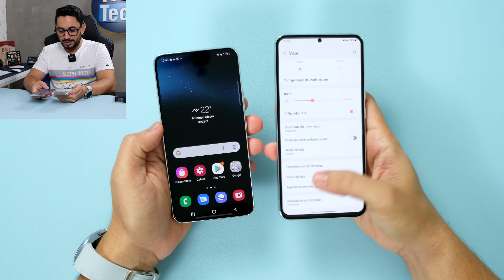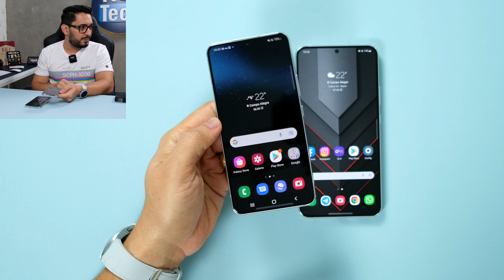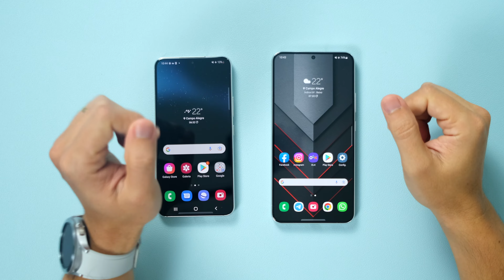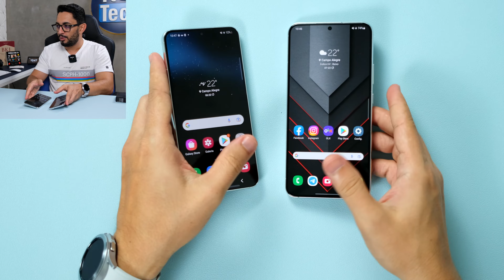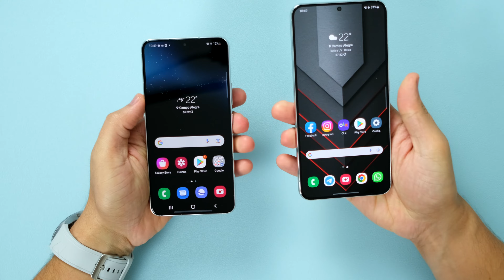Galaxy S22 ou S22 Plus com Snapdragon 8 Gen 1? Qual ESCOLHER?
Galaxy S22 ou S22 Plus? Qual a MELHOR ESCOLHA? Confira vídeo especial onde mostro as principais diferenças entre eles e também o que eles são iguais! Após isso, sem dúvidas você vai descobrir qual será o melhor para você!